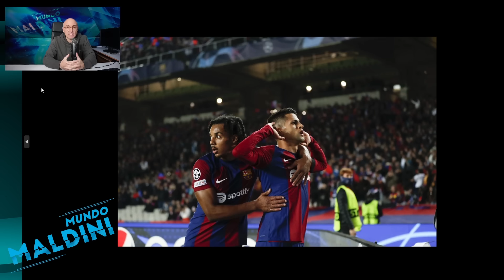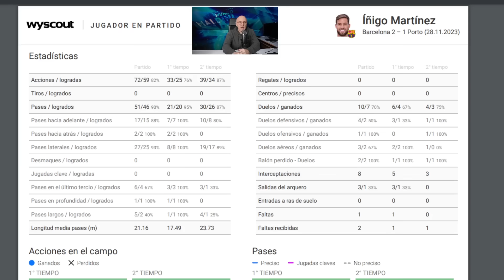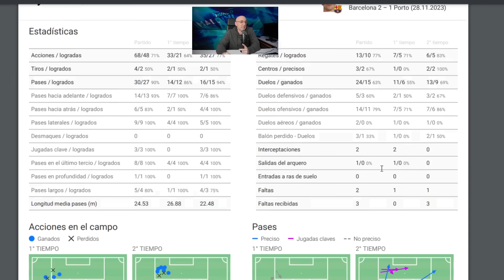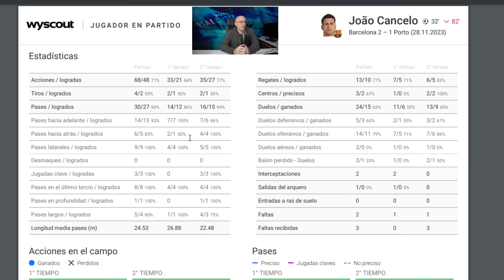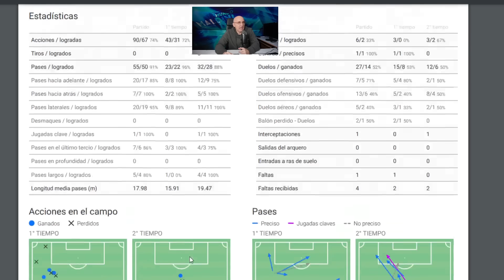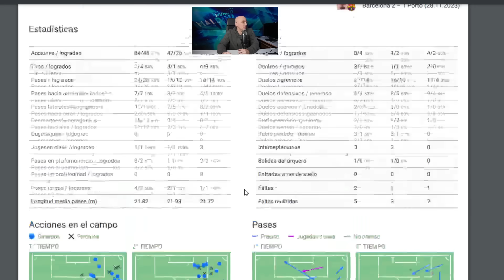CANCELO, LA PAREJA DE JONG-GUNDOGAN, LO DE LEWANDOWSKI...ASÍ LLEGA EL BARCELONA ANTE EL ATLÉTICO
Llega uno de los partidos más esperados de la liga con el Barcelona-Atletico de Madrid y analizamos como llegan los de Xavi y el que podría ser el once titular. Muchos aspectos como lo de Cancelo, Pedri, el mediocampo con De Jong y Gundogan, lo de Lewandowski y mucho más.